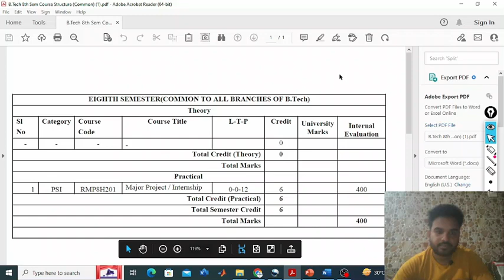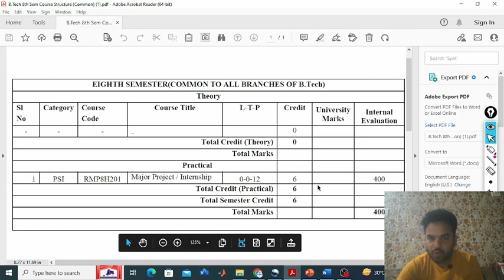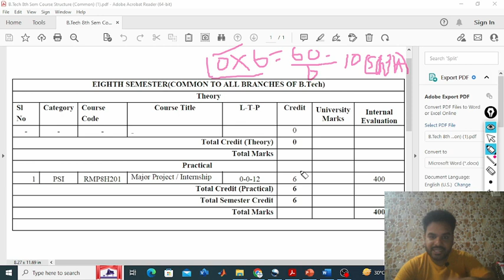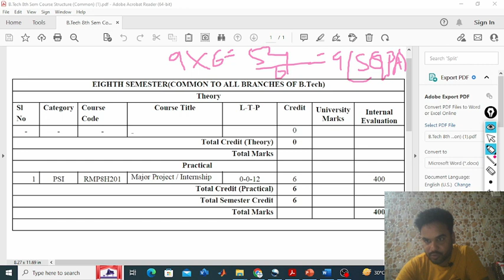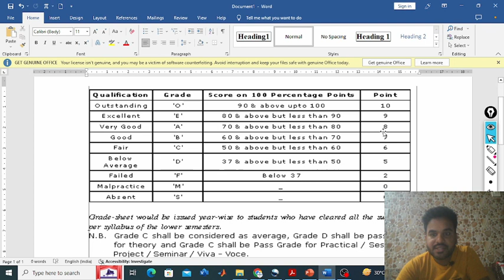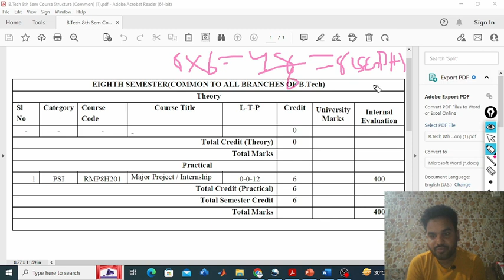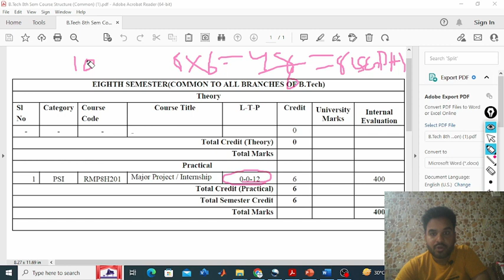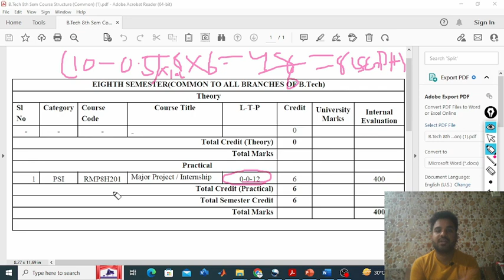HOW TO SCORE 10 SGPA IN THE 8TH SEMESTER ?? || KNOW THE TRICKS TO CALCULATE SGPA??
BPUT#sgpa#Debashishsir'sAcademy
In this video, You will learn
ABOUT
1. DETAIL ALL ABOUT BPUT 8th SEMESTER.
2.  B.TECH 8TH SEMESTER
3.   B.TECH 8TH SEMESTER UPDATE
4. B.TECH 8TH SEMESTER SYLLABUS
5. B.TECH 8TH SEMESTER RESULT DATE
6. BPUT EXAM NEWS TODAY